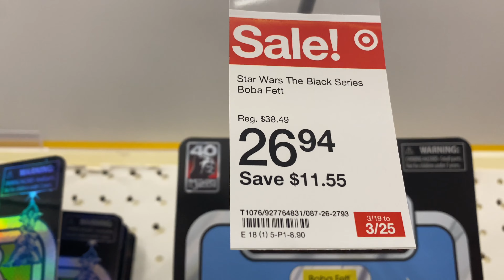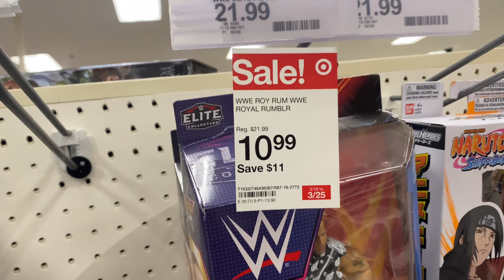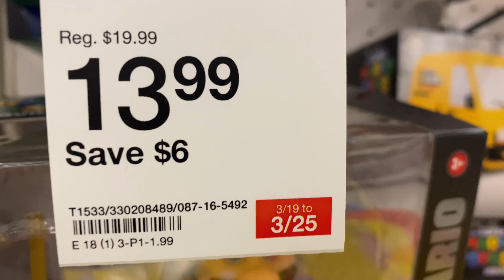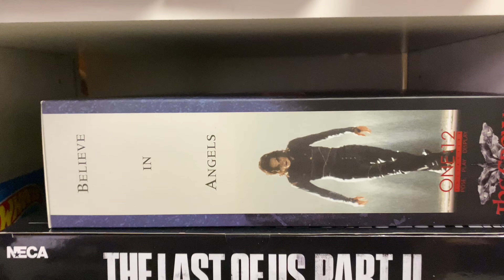TARGET TOY HUNT AND G.I. JOE CLASSIFIED SERIES COLLECTION